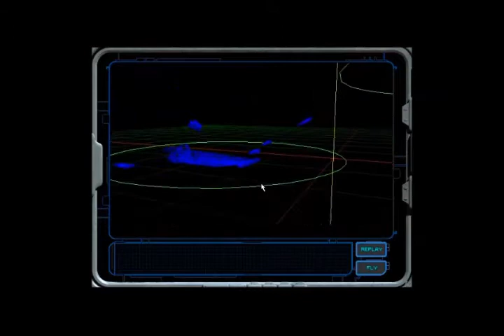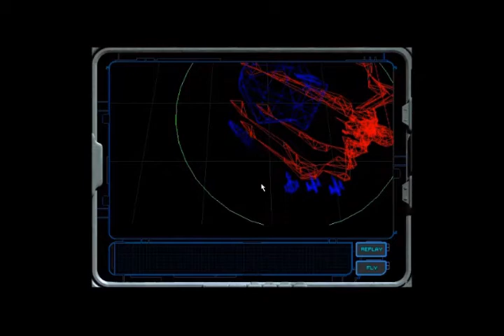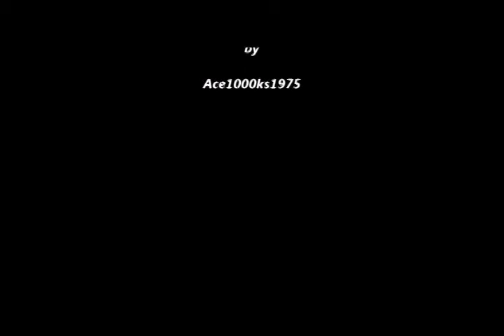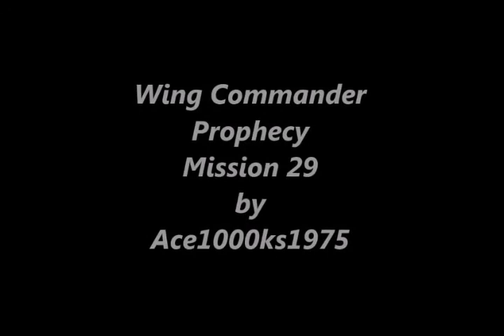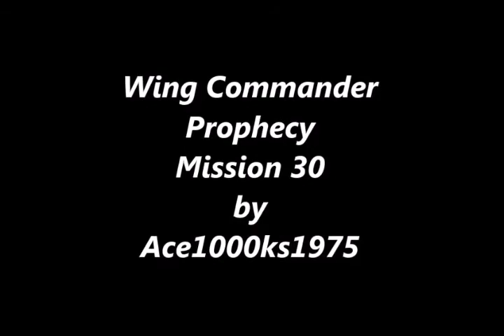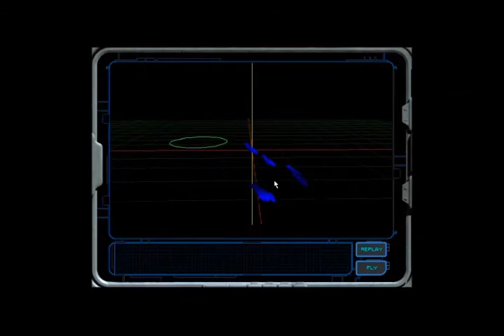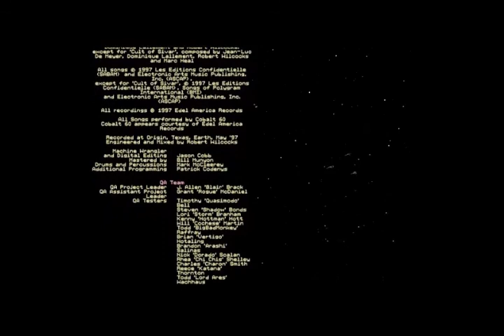Wing Commander Prophecy Complete Playthrough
♦ Title: Wing Commander Prophecy
♦ Publisher: Electronic Arts
♦ Published: 1997
♦ Developer: Origin
♦ Format: Windows 95
♦ Genre: Space Simulator
This game was the last of the Wing Commander series, and it was one of the first games to use a 3d accelerator. It ran very well with a Voodoo 3dfx graphics card with Glide support. After all, 3dfx became the standard when it came to 3d accelerated games in the mid to late 1990s. Because the game used polygonal graphics with a 3d accelerator card, the graphics were much nicer than Wing Commander III and Wing Commander IV, and the game ran more smoothly.

Although, I never bought the game, I did play the demo of this game. I never got a chance to buy it back in 1997, because I was too busy with college. I also didn't have a lot of disposable income when I was a student. In 1998, I wanted to get it, but it wasn't in the store shelves anymore. I could never find a copy of this game. I am playing this game after 20 years, because I wanted to play and finish the last Wing Commander game. I played all the Wing Commander games from Wing Commander I to Wing Commander IV, and I was a real Wing Commander fan. As a matter of fact, I loved the company that made this game, I liked all of their games from the Ultima series to Savage Nation. They made great role playing adventure games, and unexpectedly they made a space simulator in 1990 called Wing Commander. I played all of Origin Systems space simulators from Wing Commander to Privateer. I also played their flight simulator game called Strike Commander as well. Back in the 1990s, there were a lot of games that fused cinematography with game play whether that was in a RPG format, adventure game, interactive movie, or simulator like this.

What makes this different from a space simulator, like Star Wars Tie Fighter or X-Wing is that, you are an integral part of the story.  That is what makes it really engaging, and you want to find out what the story is after the next mission. Unlike flight simulators of the time, there was no story line, it was purely mission based.

The 1990s was a time when you saw a lot of technological innovations in the computer field, and you literally had to upgrade or get a new computer every single year. Game development always pushed the computer hardware to the limit, and you needed a fast computer to run some of these games. Wing Commander Prophecy had a pretty steep requirement for the time. It had a minimum requirement of a Pentium 133 mhz processor with a 2 mb 3d accelerator card. This was when a Pentium 100 mhz computer cost about $1500. A 3dfx Voodoo card with 4 mbs was about $300 to $400. I bought my first 3d accelerator card which was a Voodoo 3dfx reference card for about $300 back in 1997. I had a Pentium 166 MMX computer. In 1998, I got a K6-2 350, and K6-3 450. In 1999, I got a Celeron 400A, Pentium 2 400, & Pentium 3 500. People changed out their computers more frequently than they did now. The demo for this game ran well on my Pentium 166 MMX with a 3dfx Voodoo 1 graphics card.

The good thing is, this game runs on modern computers. I ran it in October of 2017 on a I5-3570k with a Geforce GTX 1070 8 gbs which was incredible. I couldn't get games released later, like Mech Commander 2 to run on my current computer.

I think there are sellers who still sell this game on Amazon, because I was able to purchase a copy in 2012 for about $20. All in all, this was a great game, and you should try it out.
♦ Wing Commander Prophecy (1997) Original PC game @ Ebay
♦ Retro Computer Pentium 200 mhzs w Win95 + Voodoo II on Ebay